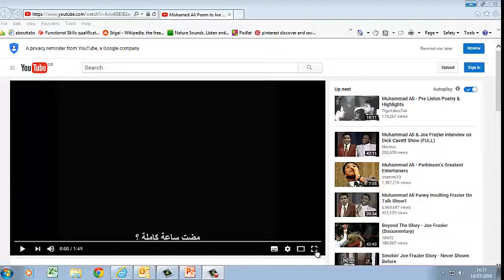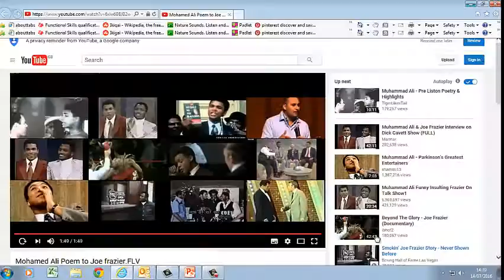Ali interview paralinguistics